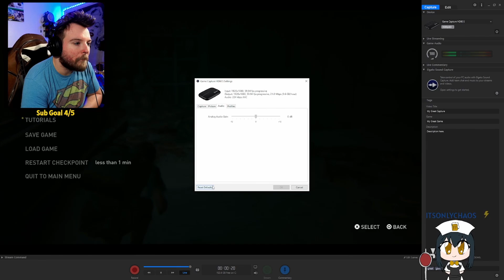Sniping and Stalking - 1st Playthrough [Last of Us 2, Part 7]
STALKERS ARE ANNOYING
 live on twitch TUESDAY, WEDNESDAY, THURSDAY, 8PM-12AM
▼ EXPAND ME ▼

Check it!
Editor: DOCTORBIER
Stream: TUESDAY, WEDNESDAY, THURSDAY,  8PM-12AM CST

Like if ya like dislike if you hate, be real, be good people